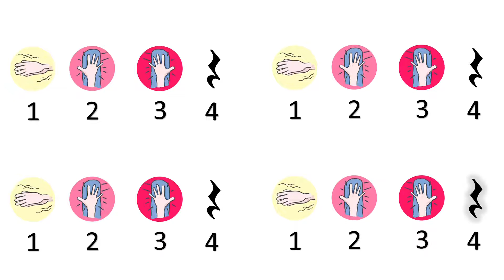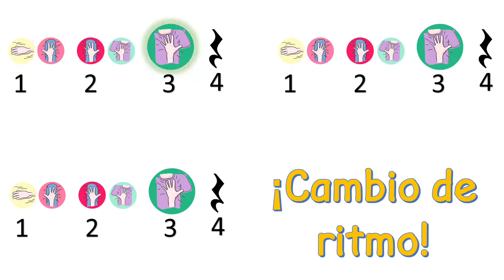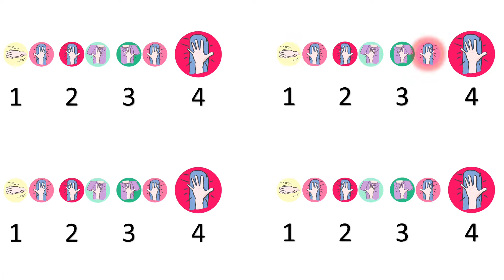La bamba percusión corporal musicograma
Clase de Música para C.A.M. (Centro de Atención Múltiple). Aprende en casa 1.
Musicograma de percusión corporal con el son de "La bamba", tradicional veracruzano.